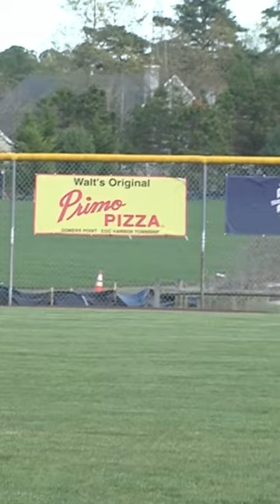Late Grand Slam Wins it for St. Augustine! | Mike’s favorite baseball game of the year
Watch the full highlights and highlights from our other favorite games of the year at jerseysportszone.com.